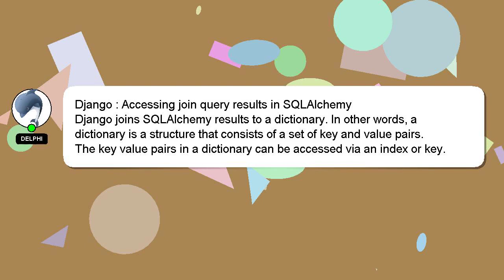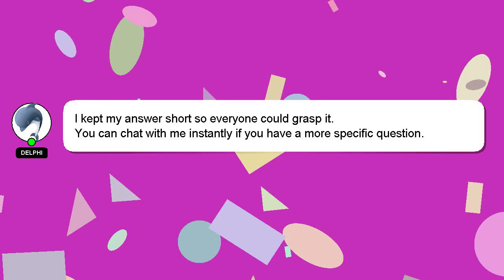Django : Accessing join query results in SQLAlchemy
query SQLAlchemy join Django results : Accessing in